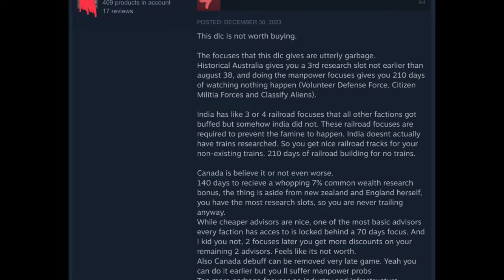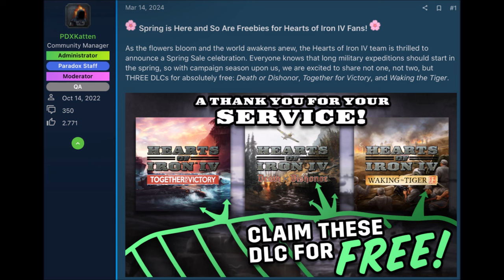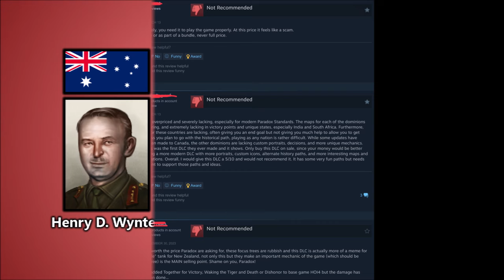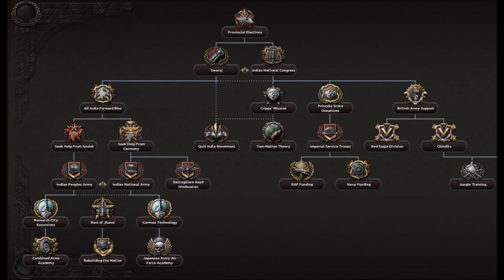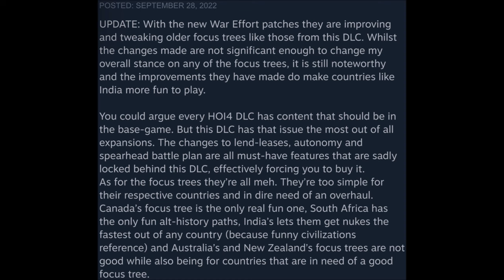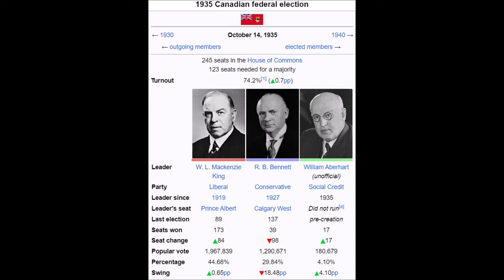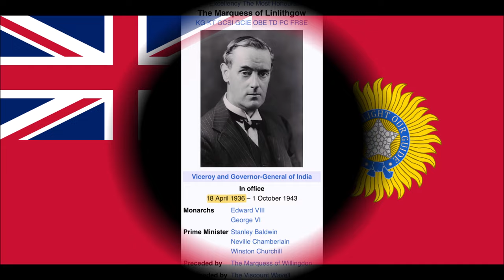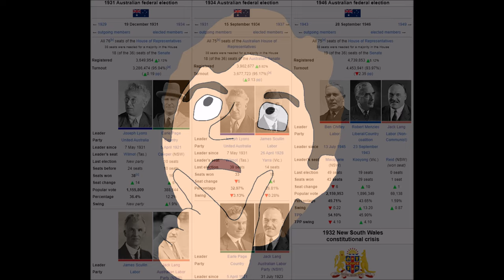HOI4 DLC Reviews: Together for Victory (Episode 1)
G'day, chaps. In this video, I review the first major DLC for Hearts of Iron IV, "Together for Victory". (As if the title didn't explain that...)
Please be civil if you decide to leave your opinions on this DLC in the comments. Hostile comments will be deleted.

(Is this what John L. McClellan meant when he introduced the bill in 1975?)

Music Used (in order):
- “Cancun” by Topher Mohr and Alex Elena
- “The Rain” by Silent Partner
- “Swedish Solicitude” from the soundtrack from "Arms Against Tyranny", composed by Philip Wareborn
- “Der Preis Für Die Freiheit” from the soundtrack from "By Blood Alone", composed by Mangalf
- “Double Tunnel” by Checkie Brown

National Anthems (or the Equivalents) Used:
- “The Maple Leaf Forever”, performed by Edward Johnson
- “Die Stem van Suid-Afrika”, performed by the ASAF Choir
- “Waltzing Matilda”, performed by Peter Dawson
- “God Defend New Zealand”, performed by the United States Naval Band
(Guess which country pertains to each one... you have, at minimum, a 20% chance of being right.)

Timestamps:
0:00 - Introductory Notes
0:47 - Part I: General Information
3:34 - Part II: Looking Into Important Contents
9:40 - Part III: My Two Cents
13:10 - Part IV: Suggestive Improvements
18:36 - Wrapping Things Up